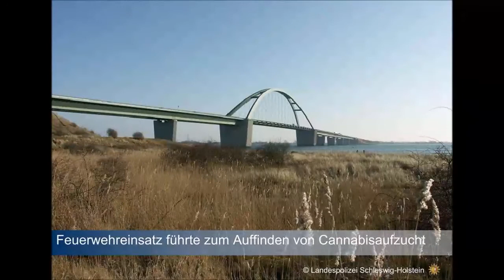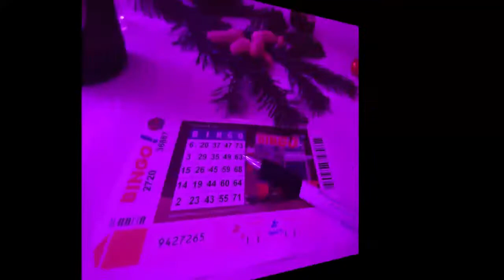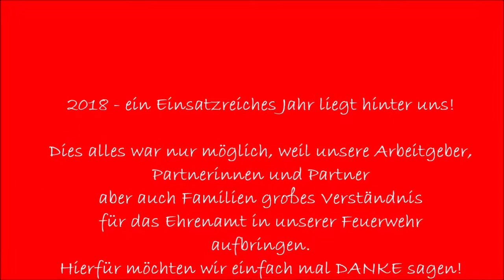Jahresrückblick 2018 FF Burg a.F.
Das Jahr 2018 ist Geschichte und wir möchten die Chance noch einmal nutzen, das Jahr mit Euch noch einmal Revue passieren zu lassen. Hierfür haben wir ein kleines Video mit Einsätzen, Veranstaltungen und dem Feuerwehralltag 2018 zusammengeschnitten…
Wir haben wieder unzählig viele Stunden in Aus- und Fortbildungen gesteckt, wir haben neue Mitglieder gewonnen und sie an den Feuerwehralltag herangeführt. Neben vielen Aktivitäten wie z.B. dem Insel-Karneval, dem Grillfest für unsere fördernden Mitglieder oder dem Platzkonzert konnten wir in (bis jetzt) 116 Feuerwehr-Einsätzen unser Können unter Beweis stellen.
Bei unseren Einsätzen konnten wir wieder vielen Menschen durch unser schnelles und professionelles Handeln helfen und größeren Schaden verhindern, doch es gab auch wieder tragische Momente, in denen wir als Feuerwehr nichts mehr für die Betroffenen tun konnten. Das sind Momente, die wir nie vergessen werden.
Doch dies alles war nur möglich, weil unsere Arbeitgeber, Partnerinnen und Partner aber auch Familien großes Verständnis für das Ehrenamt in unserer Feuerwehr aufbringen.
Hierfür möchten wir einfach mal DANKE sagen!
DANKE, dass Ihr uns den Rücken für diese nicht immer leichte Aufgabe freihaltet.
Außerdem möchten wir uns auch bei unseren Nachbarwehren beim Rettungsdienst , der Polizei aber auch allen anderen Organisationen und Behörden für die immer gute und kameradschaftliche Zusammenarbeit bedanken.
Nicht zu vergessen, unsere rasenden Reporter vom Fehmarnschen Tageblatt Fehmarn24 & den Lübecker Nachrichten Ostholstein für die gute Berichterstattung!
Zusammen sind wir unschlagbar!
Gott zur Ehr – dem nächsten zur Wehr!